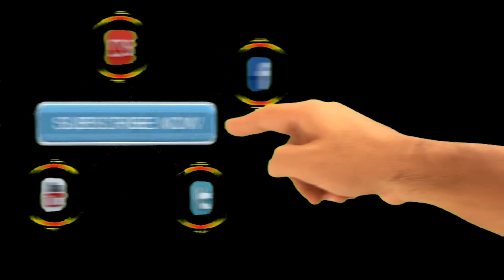ଭକ୍ତ ଓ ଭଗବାନଙ୍କ ମହାମିଳନ